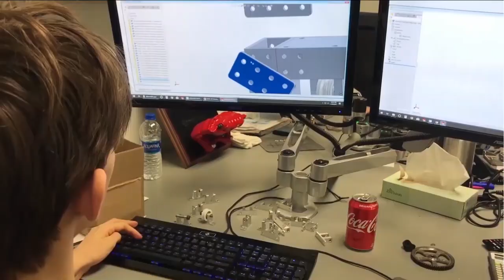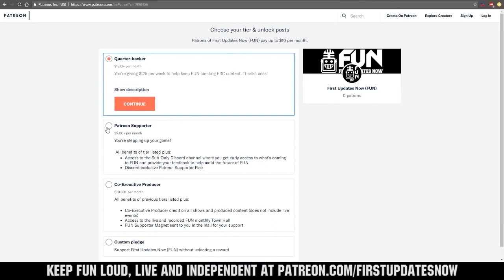2019 FRCTop25 Detroit Championship Ranks 6-10